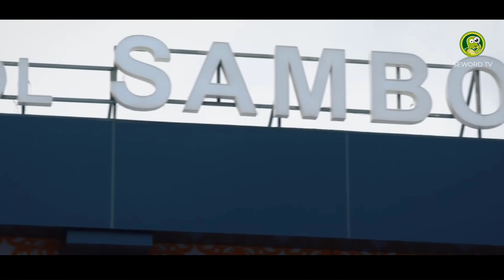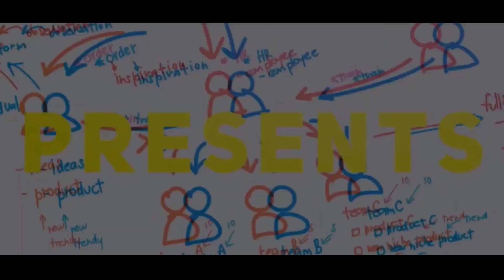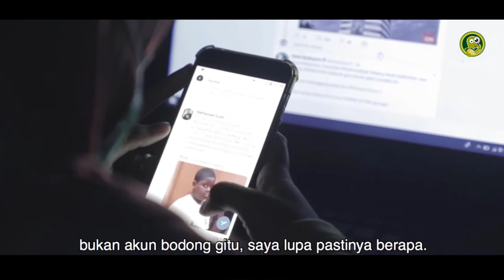TAMP4RAN KER4S UNTUK SANG MANTAN❗JOKOWI DIKENANG PRESIDEN BANGUN TOL PERTAMA DI KALIMANTAN🔥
Jokowi Akan Dikenang Sebagai Presiden Bangun Jalan Tol Pertama di Kalimantan

Artikel ditulis oleh: Xhardy

Di saat mata kita sedang terpaku dengan PPKM, kondisi di Afghanistan pasca berkuasanya kembali kelompok Taliban, serta gangguan-gangguan kecil dari oposisi dan barisan sakit hati, tentu kita jangan sampai lewatkan Jokowi.

Di saat banyak dari kita fokus pada berita yang bersifat negatif, muram, suram dan pesimis, ada satu kabar yang setidaknya cukup mengobati rasa optimisme kita terhadap pembangunan tanah air.

Pembangunan infrastruktur pada era sebelum Jokowi, terutama jalan dan jalan tol, cukup minim. Jalan tol, masif di Pulau Jawa (walaupun tidak semasif negara tetangga apalagi sepanjang interstate highway di USA). Tapi di pulau lain, minim dan sedikit. Pulau Kalimantan, bahkan belum pernah ada jalan tol sama sekali.